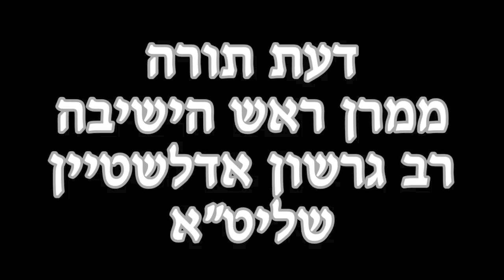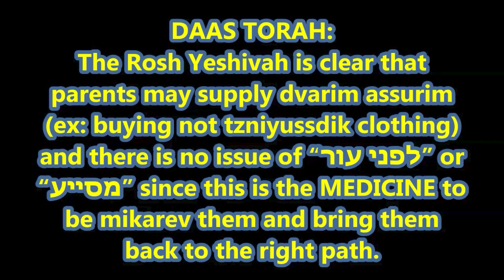02 DAAS TORAH - RAV GERSHON EDELSTEIN - ENGLISH ST - PART 2 SUPPLYING SIN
** REMEMBER TO FORWARD THIS TO INSPIRE OTHERS!
** CHECK OUT THESE OTHER SOURCES OF 'TP' CHIZUK AND INSPIRATION FROM AVI:
** THE 'TP' WHATSAPP BROADCAST **
To be added to my whatsapp broadcast and receive tons of chizuk & inspiration (NOT JUST VIDEOS) simply whatsapp a request to
** THE 'TP' PODCAST **
After you choose the ‘app’ that you want to use to hear the podcast remmeber to click ‘FOLLOW’ to be automatically notified any time I add new content!
** Inspirational LIFE-ALTERING books by: @vi **
Enjoyable for the whole family!!
GPS! NAVIGATION for YOUR SOUL! (Topic: Life Challenges!)
CPR! RESUSCITATION for YOUR SOUL! (Topic: Shabbos!)
Published by ARTSCROLL
** “TWiSTED Parenting” is a method developed by Avi Fishoff to guide parents of children in severe crisis. Avi personally trains and guides parents from all over the world.
All parents must have their own Daas Torah involved to pasken any shailos that may arise.
Avi has many haskamos of leading Gedolim.
All parents under Avi's guidance in the Crisis Center must have their own Daas Torah involved to pasken any shailos that arise.
Avi has hundreds of haskamos of Gedolim.
 אבי פישאהף מדריך מאות משפחות כבר מעל 20 שנה
כל השירותים של אבי הם תחת דעת תורה וחינמיים לגמרי
כדי לקבל את החיזוק היומי שלחו את הבקשה שלכם בוואטסאפ